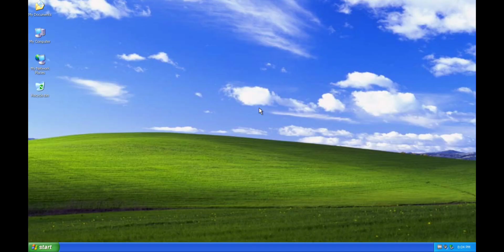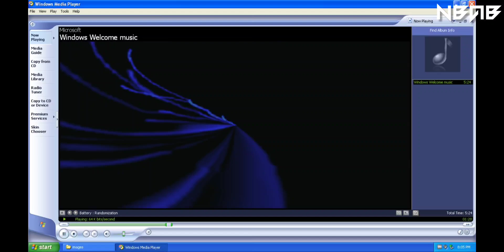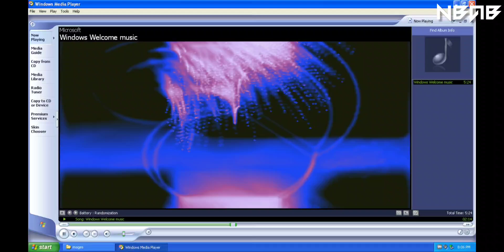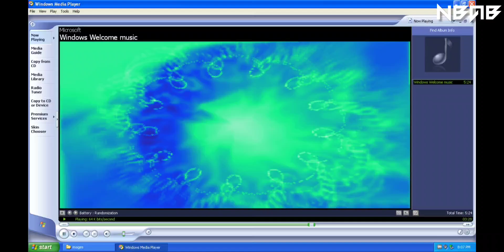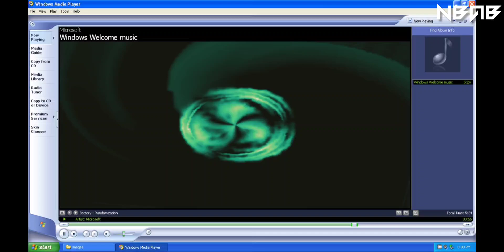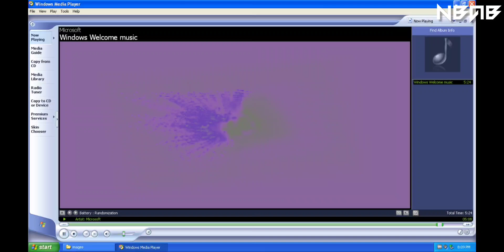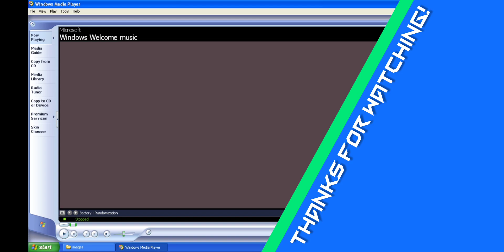Windows Welcome music on Windows XP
📻 Some other information:

Windows XP is a major release of Microsoft's Windows NT operating system. It was released to manufacturing on August 24, 2001, and later to retail on October 25, 2001. It is a direct upgrade to its predecessors, Windows 2000 for high-end and business users and Windows Me for home users.